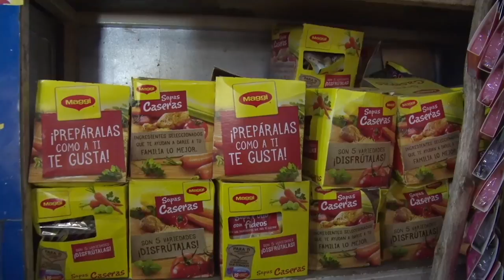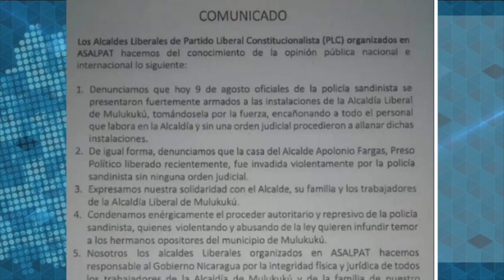Informe Esta Semana: Exiliados en Costa Rica marchan por la "unidad"